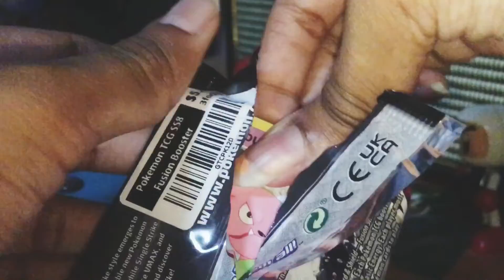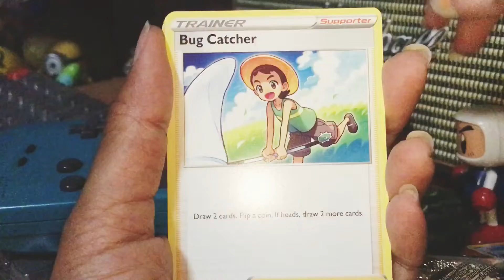ASMR OPENING POKÉMON FUSION STRIKE BOOSTER PACK CARDS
ASMR POKÉMON CARDS